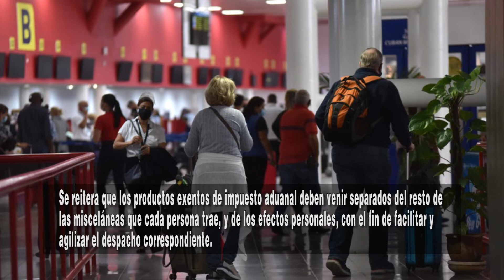Cuba prorroga exención arancelaria de la importación de alimentos, aseo y medicamentos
Aduana General de Cuba prorroga exención arancelaria en importación de alimentos, aseo y medicamentos.